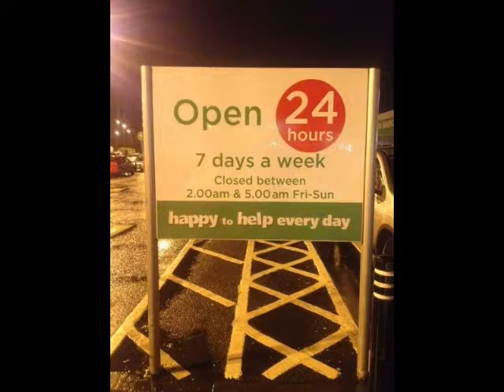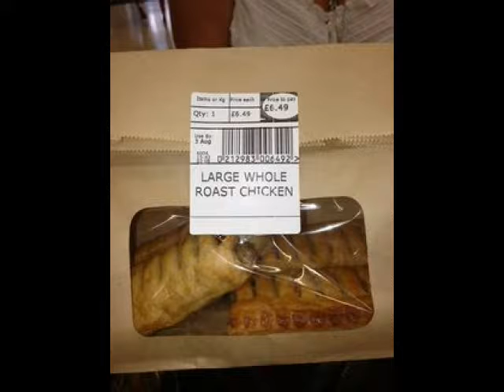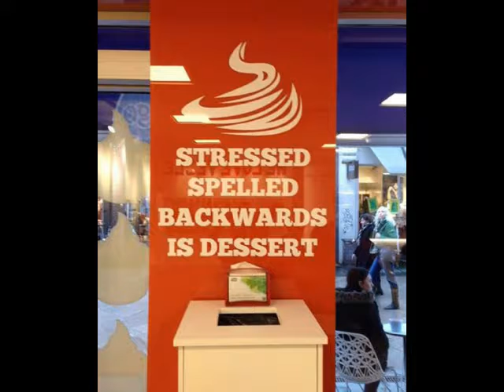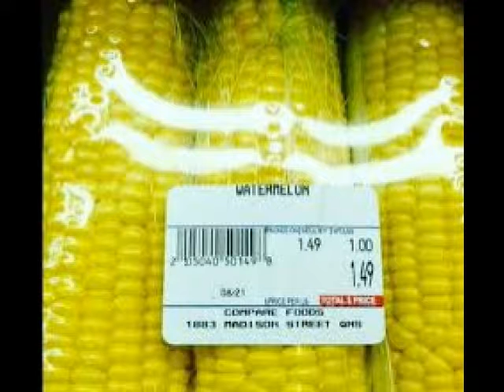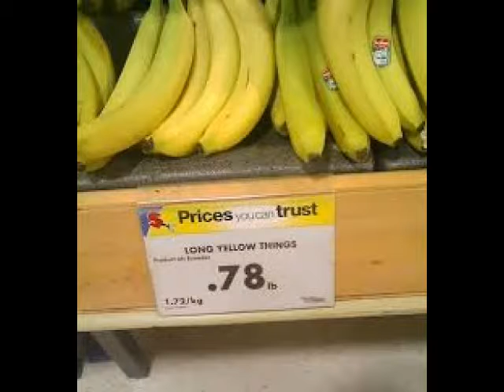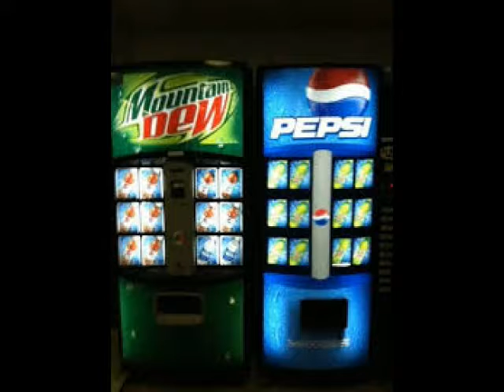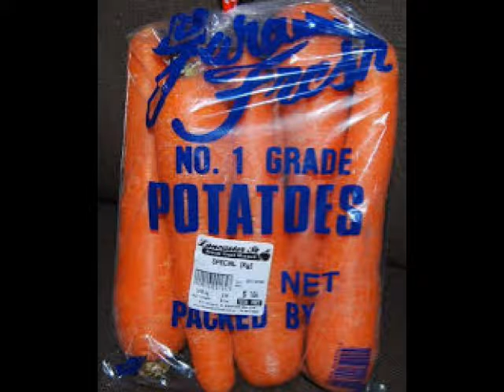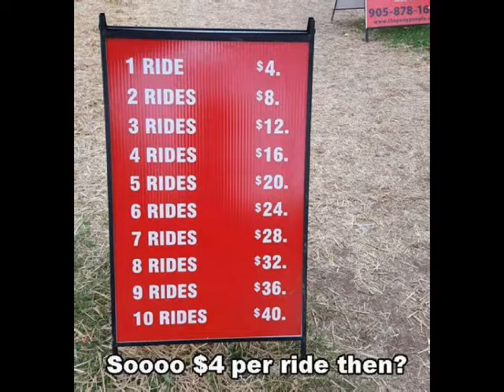People that had 1 job and failed miserably - fails compilation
A compilation of jobs done miserably.